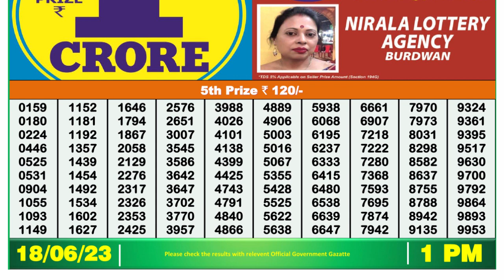Nagaland Lottery Sambad Live 1pm 18.06.23